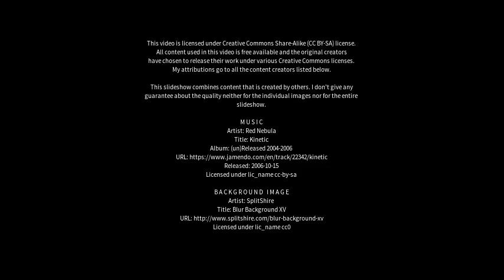Best places to visit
Best places to visit - Sāmbhar (India) Best places to visit - Slideshows from all over the world - City trips, nature pictures, etc.